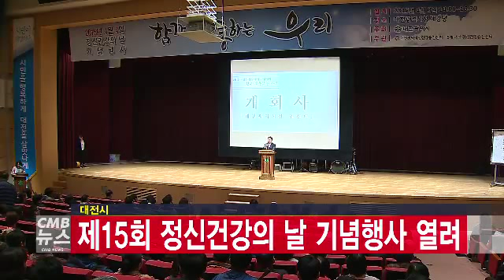대전시, 정신건강의 날 기념행사 열려